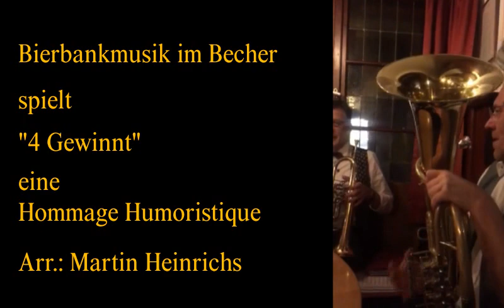"4 Gewinnt" - eine Hommage Humoristique an den Viererbund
Die Narrenmärsche des Viererbund Elzach Überlingen Oberndorf Rottweil in aller Kürze.
Gespielt von der Bierbankmusik im Rottweiler Becher 2019
Arr.: Martin Heinrichs

Rottweiler Narrenmarsch
Oberndorfer Narrenmarsch
Überlinger Narrenmarsch
Elzacher Narrenmarsch
Latscharilied
Alter Jägermarsch
und "Oh Jerum oh Jerum dia Fasnet hot a Loch"
Featuring: Narrhallamarsch (aber nur ganz kurz)